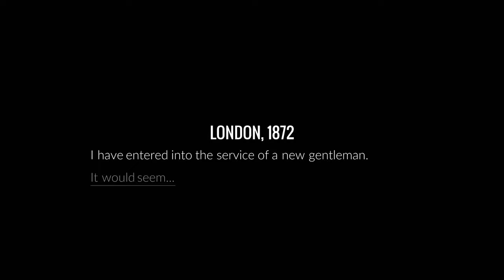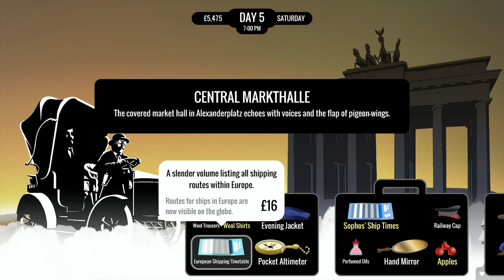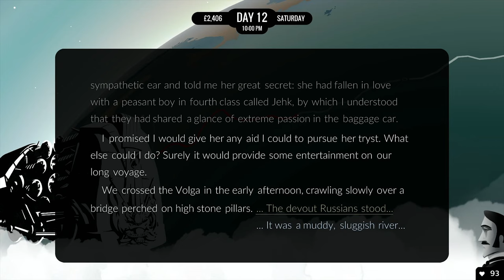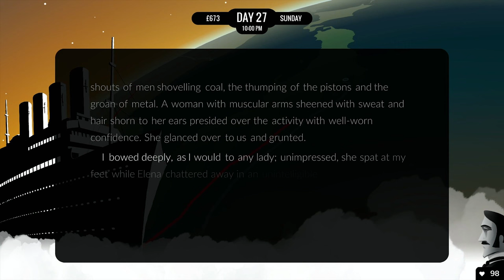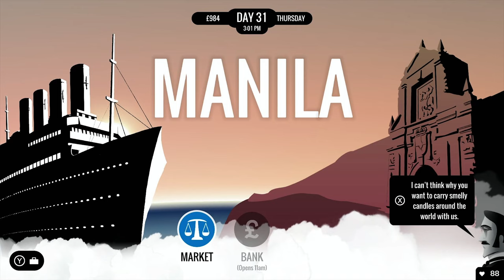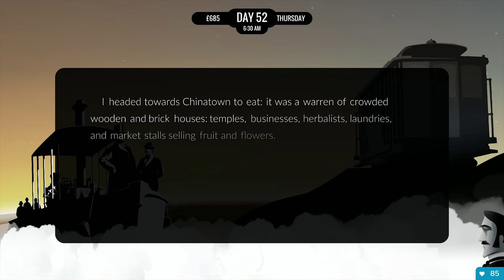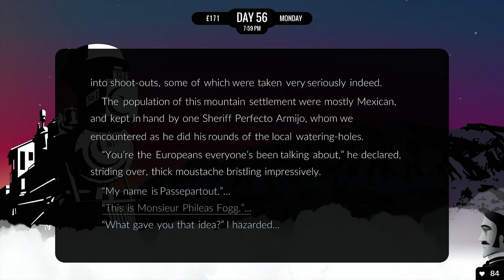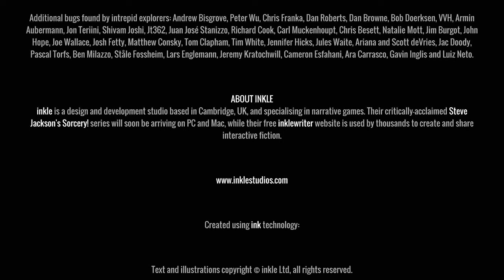80 Days [Longplay]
What do you think of this 80 Days longplay?

Completion Criteria: Win the wager

Developed by: Inkle
Published by: Inkle
Played by: Gremolin